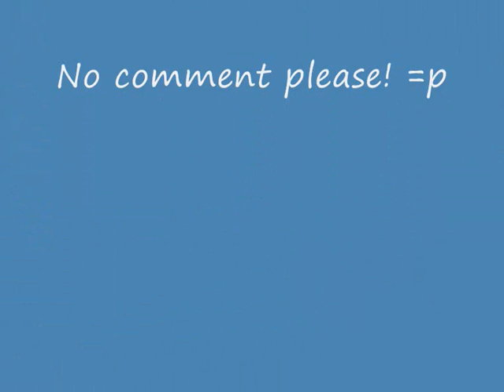les soirées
Soirées entre potes